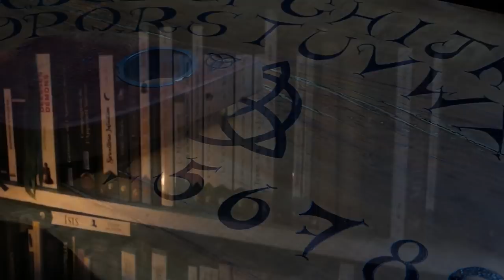☯️MON PARCOURS SPIRITUEL☯️